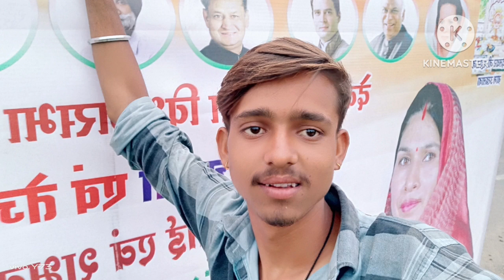Song (1677) New Dj Song | म्हारी मांग बगडगी सेंदा थारी बबरी का टलासु Singer Dhara Manraj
Singer = Dj King Dharasingh Tiger And Manraj Nimli

Song = म्हारी मांग बगडगी सेंदा थारी बबरी का टलासु

नागिन ट्रैक पर
Singerveersingbanota_nagin-part_1
dharasingh_gojyari_ new_song_2022

ग़ज़ल,ghazal 2020,sad song 2020,दर्द भरा
 गाना,sad,song,gajal,new gajal,दर्द भरे सॉन्ग,tahir
chisti gajal,दर्द भरी गजल,dj sad song new,dj sad song hindi,romantic hindi songs,tahir chisti new gajal
 2020,new,hd दर्द भरे गाने,दर्द भरे गीत,दर्द भरी शायरी
,दुनिया के दर्द भरी गजल,बेबफाई,भरी,दर्द,दर्द भरी गजल
dj में,दर्द भरी गजल 2020,दर्द भरी गजल बेवफा,दर्द भरी
 गजल,gajal song hindi dj remix,gajal song
hindi 2020,gajal song hindi,गजल दर्द भरी
,गजल सांग,गजल बेवफा,गजल गाना,गजल गजल,गजल वीडियो,गजलें,गजल दर्द भरी गजल status,दर्द
भरी गजल 2020,दर्द भरी गजल बेवफा
,दर्द भरी गजल,gajal_song hindi,hindi,gajal_song,
gajal song hindi
bewafai,gajal song hindi status,gajal song hindi
,बेवफाई गजल दर्द भरी डीजे,बेवफाई गजल कव्वाली,
बेवफाई गजल,गजल,बेबफाई,गजल गजल,गजल दर्द भरी
,गजलें,गजल गम भरी,गजल हिंदी,dard bhari ghazal 2021,
new gazal 2021,2021 ki gazalen,2021 ki gazal,2021 gazal
,दिन रात तडपते⁶ है,gazal,dard bhari ghazal,ritu thakur gajal
,gazal hindi,gazal statusदर्द भरी गजलें डीजे में
, दर्द भरी गजल गाना, दर्द भरी गजल डीजे रीमिक्स
, दर्द भरी गजल बेवफाई की,
 दर्द भरी गजलें आवारा की, दर्द भरी गजल सबसे,
 दर्द भरी गजल जित्तू खरे की radhe lal ravat
मनराज दीवाना न्यू सांग
मनराज दीवाना DJ SONG
मनराज दीवाना न्यू डीजे सॉन्ग
डीजे किंग मनराज दीवाना
LOVESTAR MANRAJ DEEWANA
BITTU LOVER'S MEDIA
मनराज दीवाना न्यू 2021